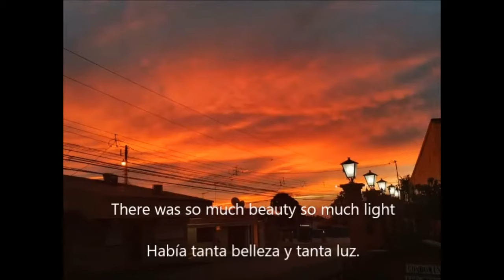El OSCURO secreto de John Fogerty que cambió Creedence para siempre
¡Bienvenidos a este emocionante documental sobre la leyenda del rock: John Fogerty! En este video, exploraremos la carrera de uno de los músicos más icónicos e influyentes de la historia. Desde sus días como el líder de Creedence Clearwater Revival, con éxitos como Bad Moon Rising y Fortunate Son, hasta su increíble carrera como solista, Fogerty ha dejado una marca imborrable en el mundo de la música. Acompáñanos mientras descubrimos su historia, los desafíos que enfrentó y cómo su inconfundible voz y talento siguen impactando generaciones. ¡Esto es la historia de John Fogerty, una leyenda del rock en toda su esencia!
Un abrazo!